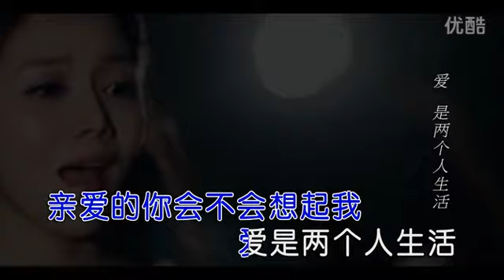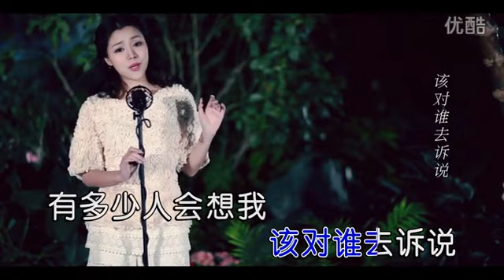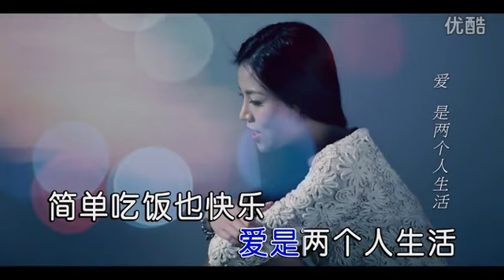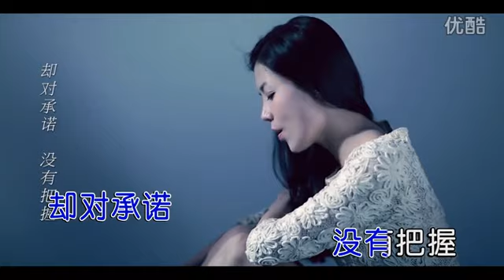杨孟茜【夜太长】原版MV~KTV字幕版